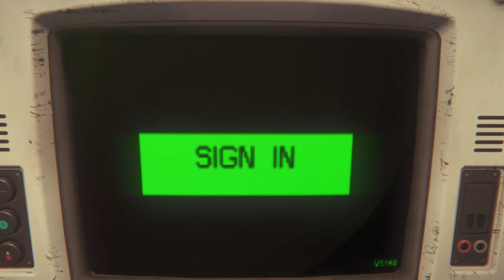玩了半个小时还是在瞎逛的异形隔离 epic限免恐怖生存逃生游戏 广州粤语游戏主播深情解说